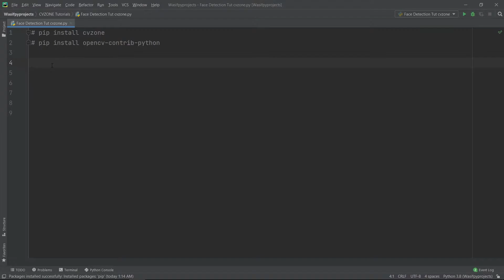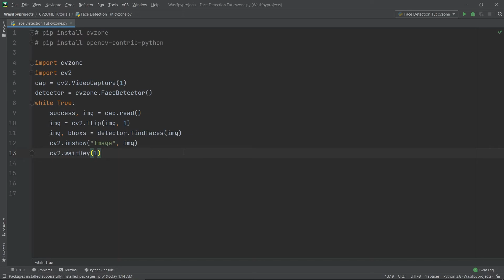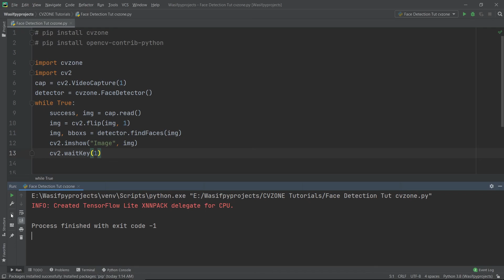Face Detection with 10 lines of Code Tutorial | Python | OpenCV | CVZONE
Installation of cvzone and opencv
pip install cvzone
pip install opencv-contrib-python